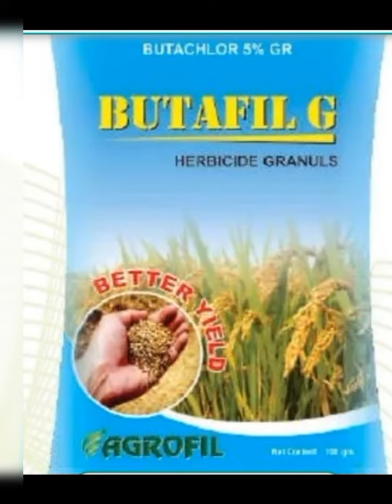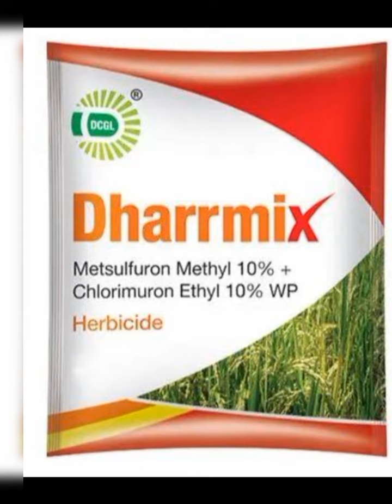धान के खेत मे खरपतवार (घास) नियंत्रण